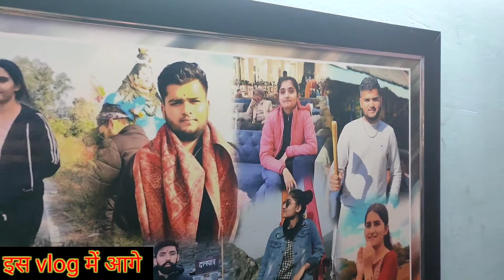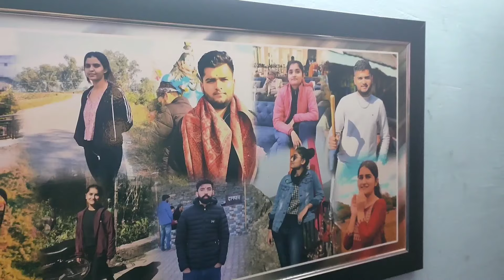हिमाचल का खूबसूरत गाँव. और आज चलते है हिमाचल के दूसरे गाँव में🤘.... village lifestyle vlog❤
Himachal pardesh